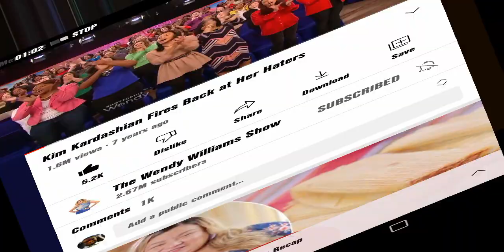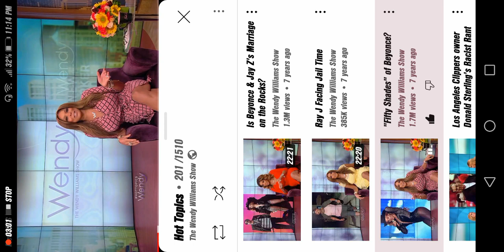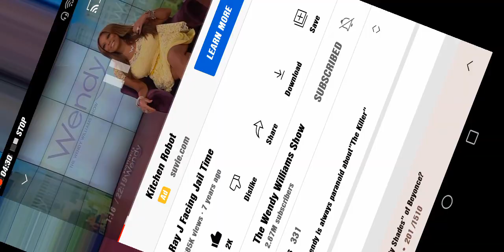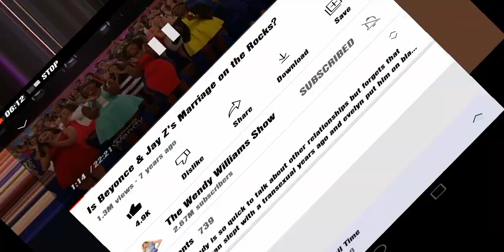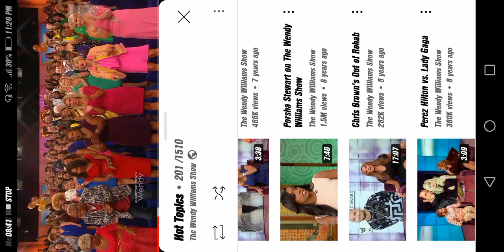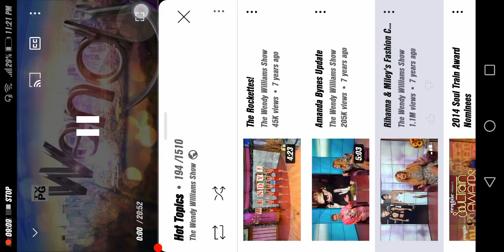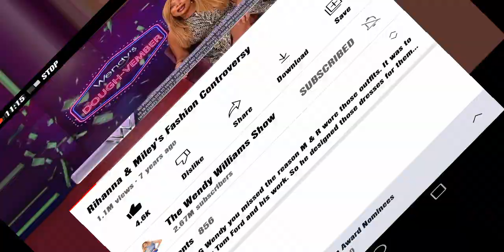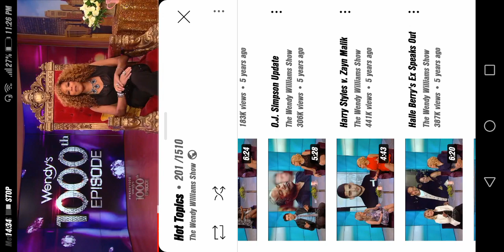The Wendy Williams Show opening